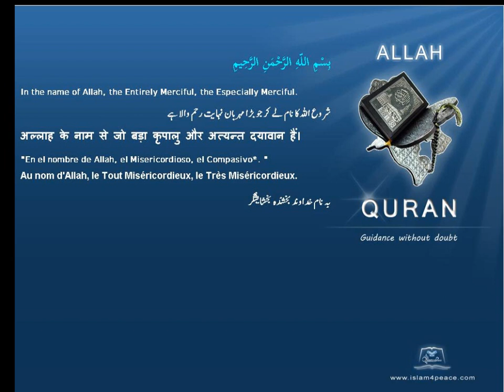Quran by Theme Turkish Iron Islam4Peace com